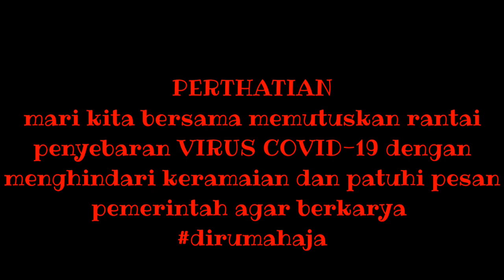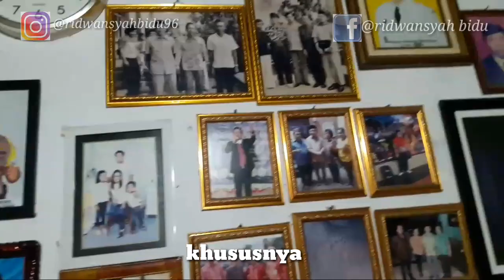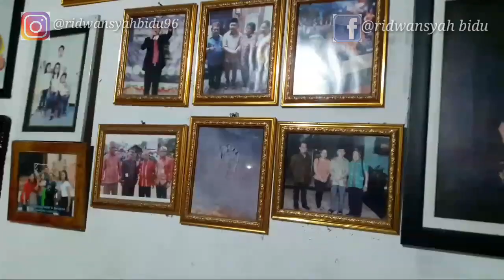KINYAH || dan Koreografi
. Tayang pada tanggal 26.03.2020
.rahasia seorang Koreografer senior ternama di Kqlimantan Tengah menurut saya ini sangat penting untuk kita pahami ini adalah salah satu ilmu yang luar biasa.
.terimakasih telah menonton video ini semoga selalu bermanfaat jangan lupa jika kamu suka di like dan di share..kalian juga boleh riques tentang apa yang bisa aku buat dan bagi untuk kalian...jangan lupa di subscribe dan tekan lonceng ya agar tidak ketinggalan cerita-cerita seni budaya..
Fb. @ridwansyah bidu
.camera. by: hanphone samsung galaxy A3 2016
. Video Editing. By:  Kine Master Pro